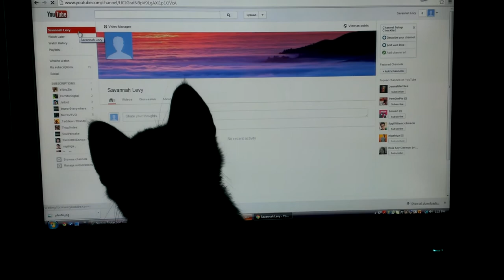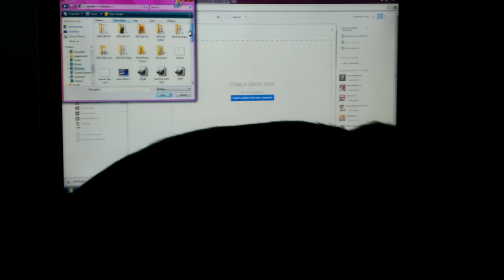Loki vs Computer Mouse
My new kitten Loki won't let me make my YouTube account.